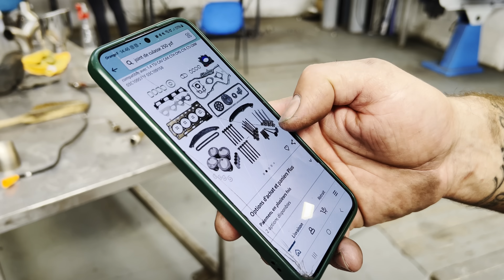UNE VOVO vs UNE VOVO vs L'AMBASSADEUR VOVO vs 991 GT3... RIEN NE VA!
Bonjour a tous!! Bon la si on est pas ban ou strike c'est que Youtube est vraiment gentil et la meilleure plateforme audio visuel du 21eme siècle et nous les remercierons donc de pouvoir nous exprimer sur ce canal de diffusion! Bref regardez la vidéo quoi...

⚡️ Le lien de notre partenaire Distri-soudure: ⚡️

Hésitez pas a laisser vos commentaires et vos questions on y répondra avec plaisir!